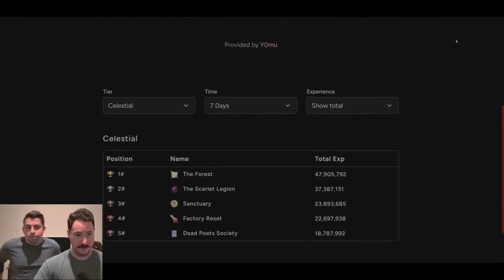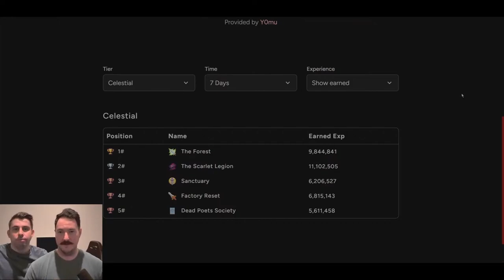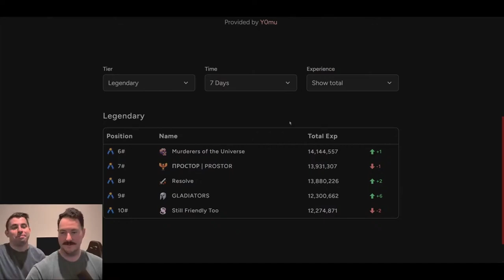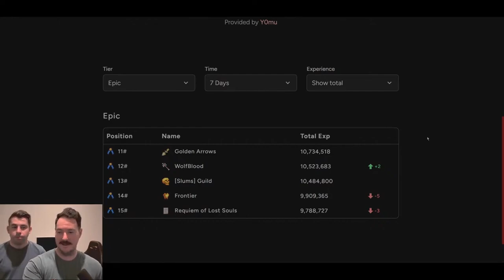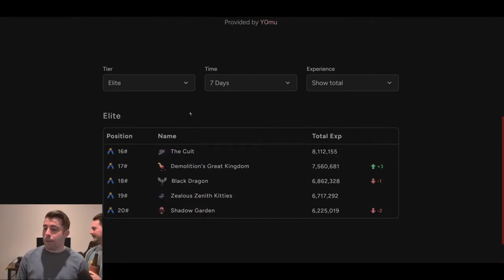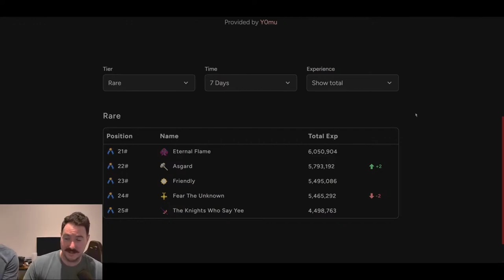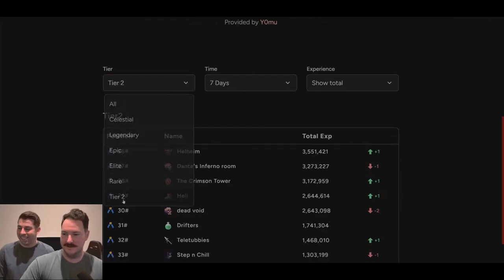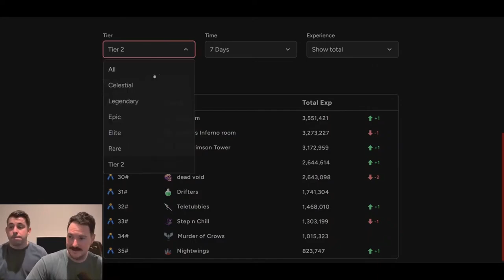The Forest is UNSTOPPABLE! Say GOODBYE to Frontier | SGL